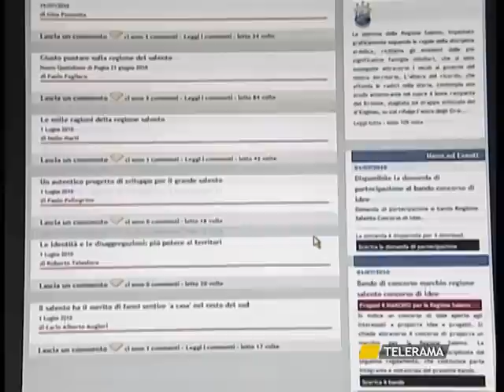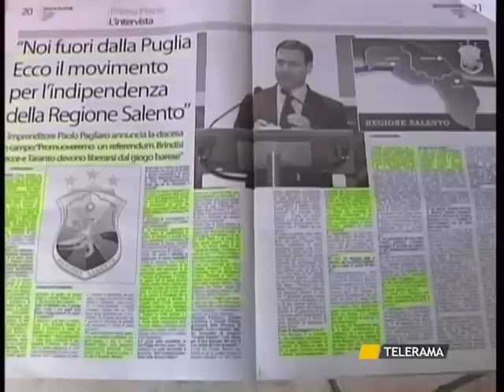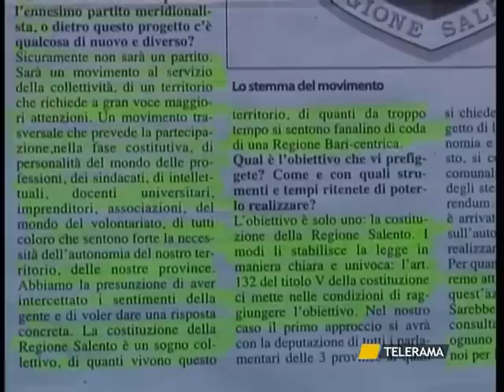TR NEWS 01-08-2010 SVZ REGIONE SALENTO VITALI-CURTO-CAFORIO-TOMASELLI.mpg